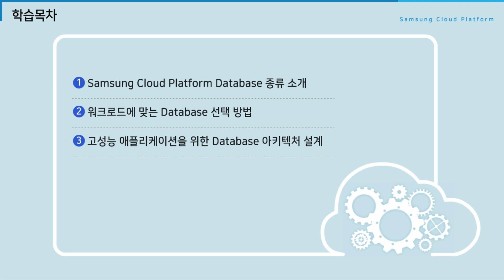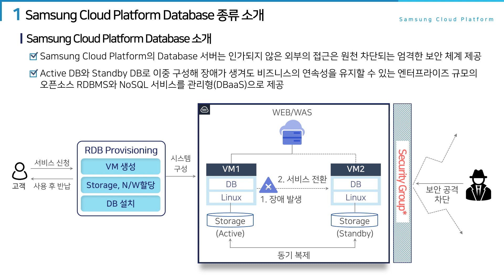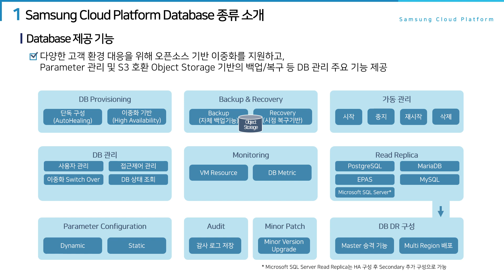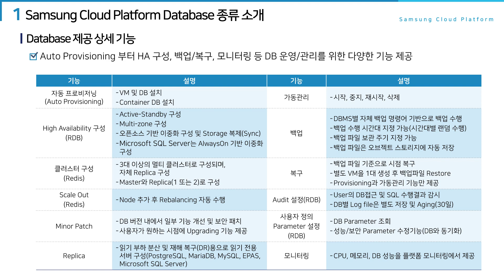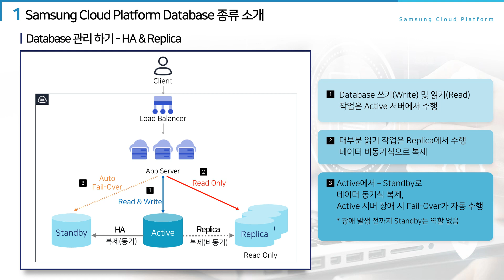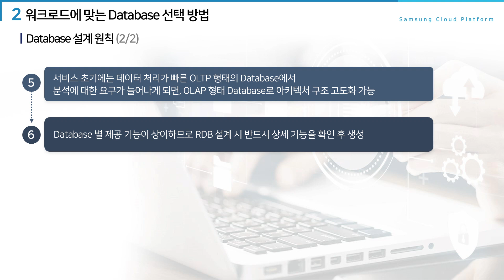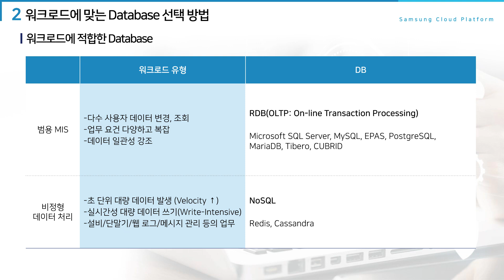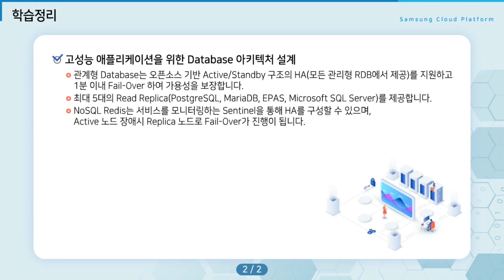Cloud Engineer 실무교육 Ch.2-3 │ 삼성 클라우드 플랫폼 데이터베이스 설계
삼성 클라우드 플랫폼(Samsung Cloud Platform) 환경에서 프로젝트를 관리하고, 가상 네트워크, 컴퓨팅 및 스토리지, 데이터베이스 등을 구현 및 모니터링 하기 위한 교육 영상입니다.

챕터 2-3에서는 삼성 클라우드 플랫폼 데이터베이스 설계를 강의합니다.